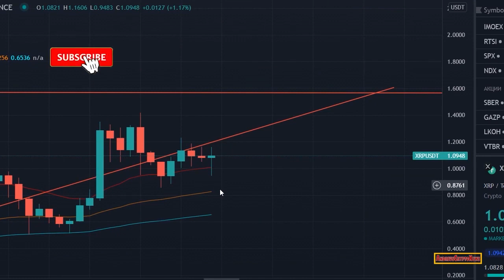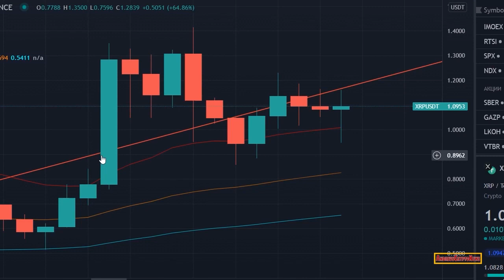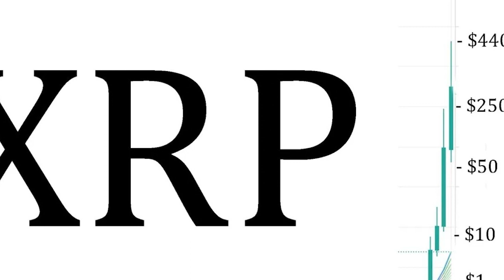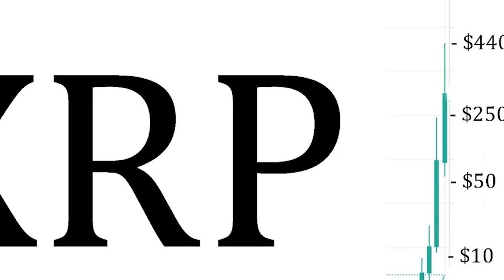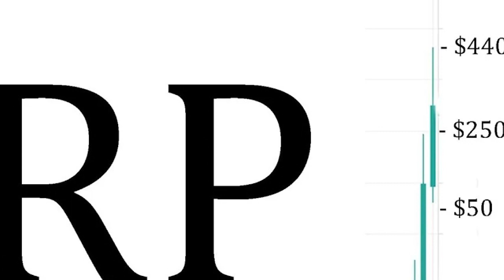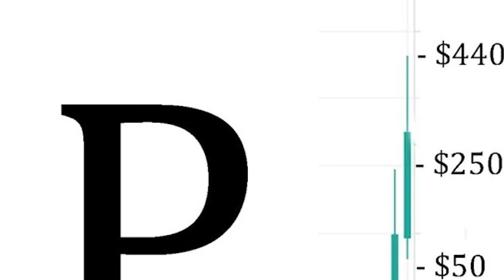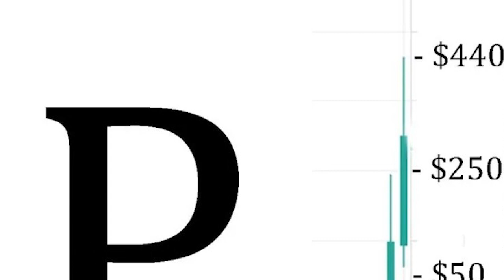Ripple XRP THOSE WITH EYES WILL SEE $100 CONFIRMED FROM ALL DIRECTIONS NO WAY!